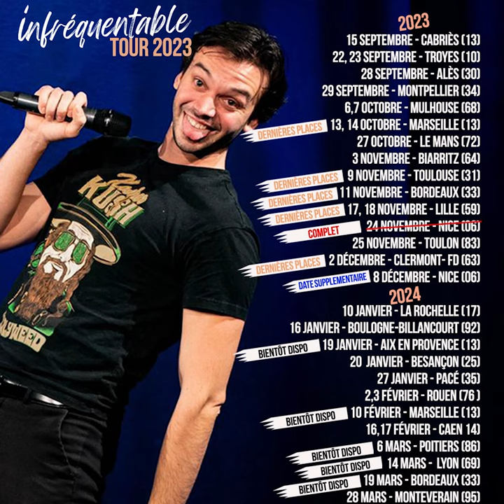Le Baiser Forcé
Très bientôt à Troyes, Alès, Montpellier, Mulhouse, toutes les semaines à Paris et en tournée dans toute la France ! Les places ici 👇